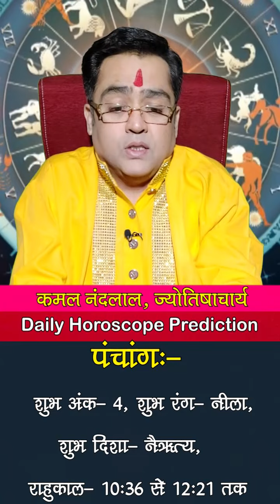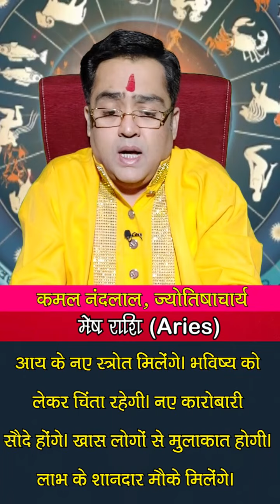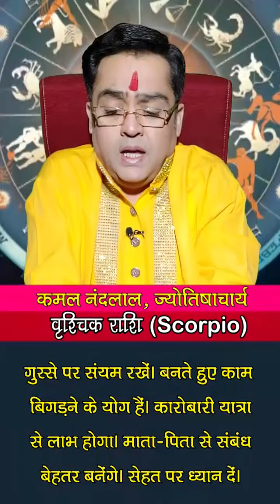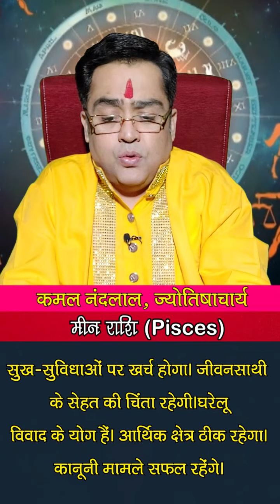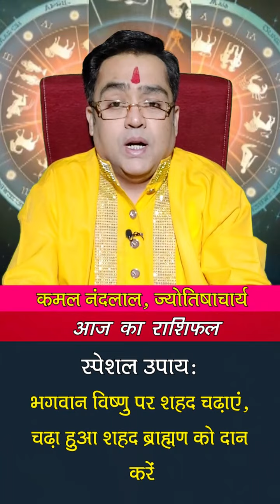Aaj Ka Rashifal | कमल नंदलाल का दैनिक राशिफल | 10 June 2022 | Daily horoscope | Kamal Nandlal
Daily Rashifal | Daily Horoscope Hindi | 10 June l 2022: 10 जून 2022: ग्रहों की रोज बदलती चाल के कारण ही हमारा रोज का दिन भी अलग होता है... कभी हमें सफलता मिलती है तो कभी दिन सामान्य गुजरता है...तो ज्योतिर्विद कमल नंदलाल (Kamal Nandlal) जी से जानते हैं कि आपका आज का दिन कैसा रहेगा...आज किस राशि वालों को नौकरी और व्यापार में होगा फायदा...किस राशि वालों की रहेगी सेहत खराब...किस राशि वालों को करनी पड़ेगी ज्यादा मेहनत...क्‍या बोलते हैं सभी राशियों के आज के ग्रह-नक्षत्र...मेष से मीन राशि वाले अपने पूरे दिन का हाल जानिए...साथ ही छोटे-छोटे उपायों से बनाएं दिन को और बेहतर...साथ ही जानिए आज के दिन कब रहेगा राहुकाल का समय..और दिन को सफल बनाने का एक बेहद सरल प्रयोग.